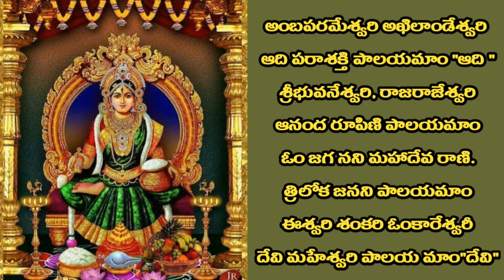Ambaparameswari song|Ammavari songs telugu|devotional songs|dasara navaratrulu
@pragnya's world